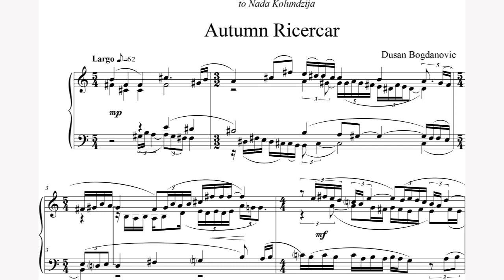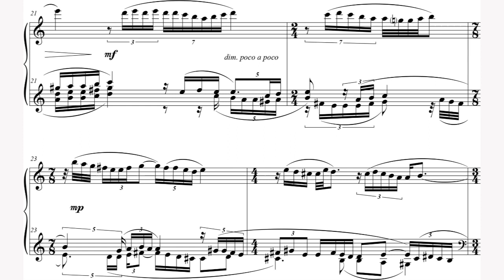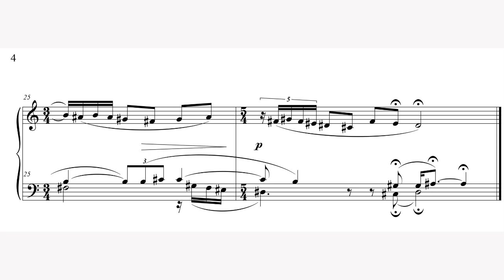Dusan Bogdanovic - Autumn Ricercar for Piano (2022) [Score-Video]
Dusan Bogdanovic - Autumn Ricercar for Piano (2022)

Nada Kolundzija, piano